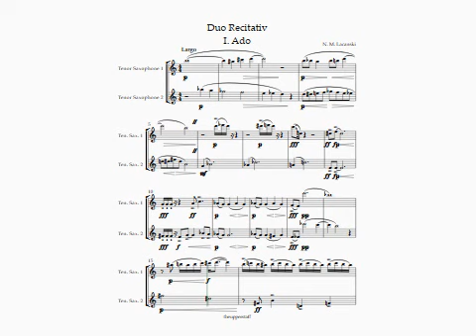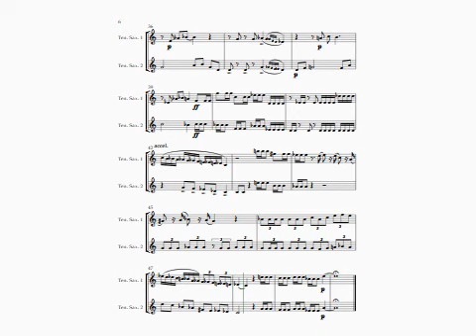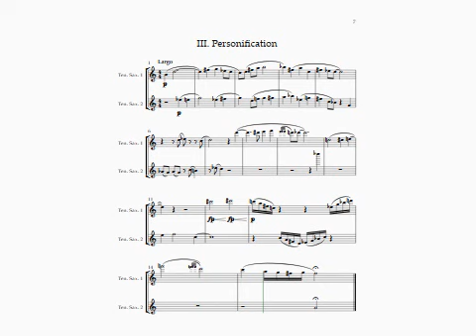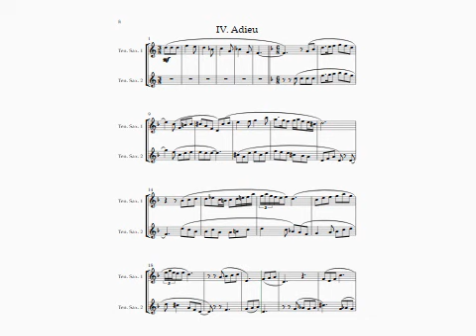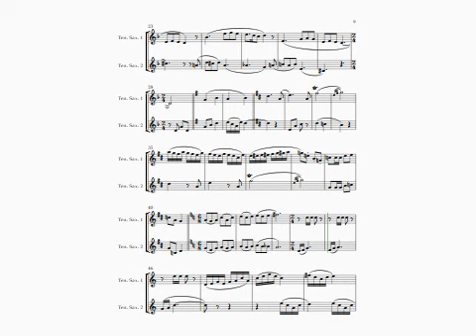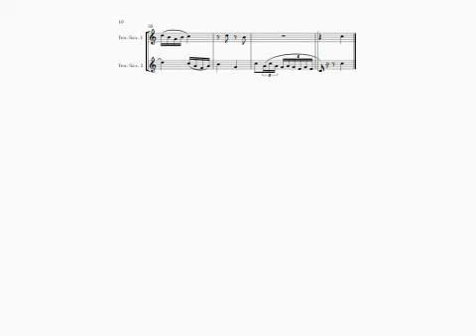LACANSKI Duo Recitativ for 2 TENOR SAXOPHONES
Although this was written for saxophone duet, many other combinations are possible. It’s premiere performance was at Indiana All-State Solo and Ensemble festival in 1971. This is for two tenor saxes.